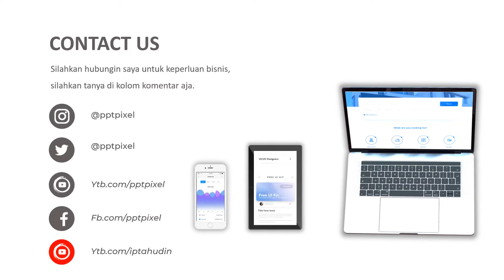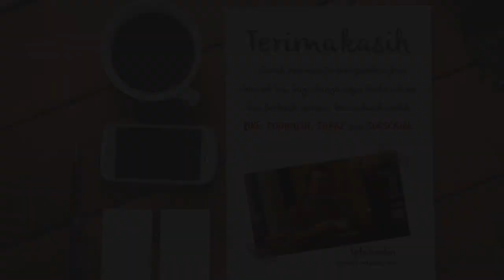VIDEO PROMOSI, IKLAN, PENJUALAN KOPI, COFFEE, ARABICA, ROBUSTA, KOPI LAMPUNG, KOPI KEPAHIANG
KUMPULAN CONTOH VIDEO KAMI
2. CONTOH VIDEO FASHION SHOW
5. CONTOH VIDEO PERSONAL BRANDING
7. CONTOH VIDEO COMPANY PROFILE
8. CONTOH VIDEO PROMOSI MASAKAN
9. CONTOH VIDEO IKLAN KENDARAAN
10. CONTOH VIDEO UCAPAN, UNDANGAN

By : Iptahudin
m.me/iptah